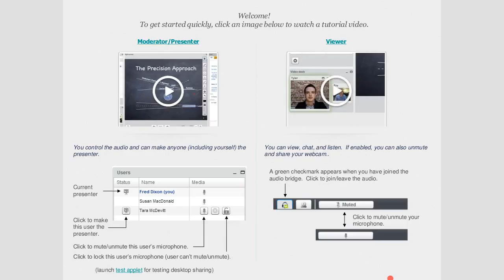Apereo Teaching and Learning 2016May18